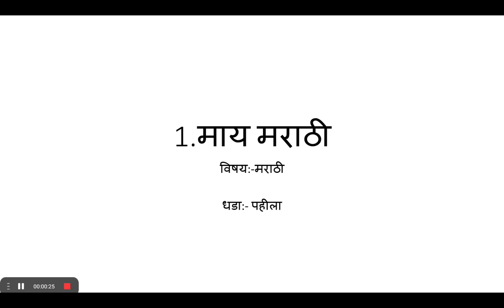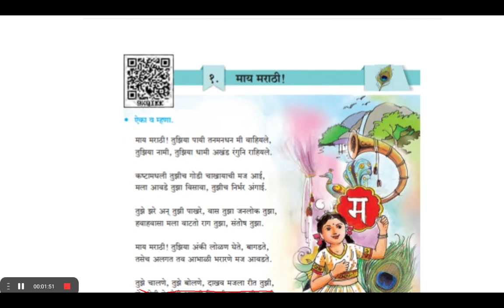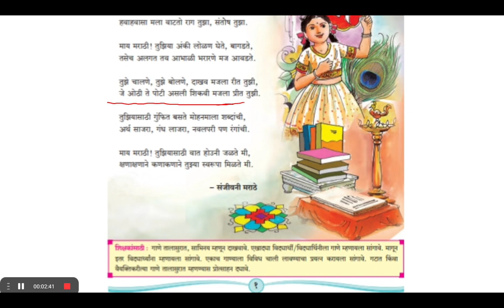1.माय मराठी CLASS - 5th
२.माय मराठी

धडा:- पहीला      विषय:मराठी

CLASS - 5th